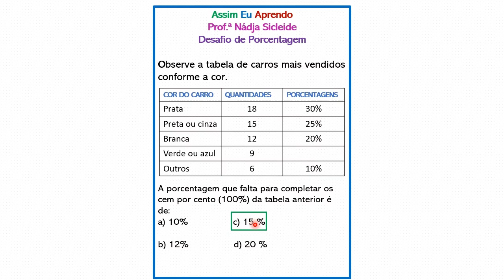🌟RESPONDA O DESAFIO DA PORCENTAGEM EM DOIS MINUTOS! [Prof.ª Nádja Sicleide] 🌟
Desafio da porcentagem, será que você acerta?